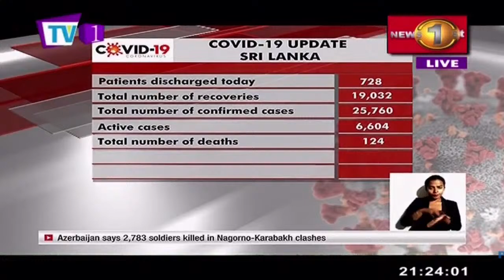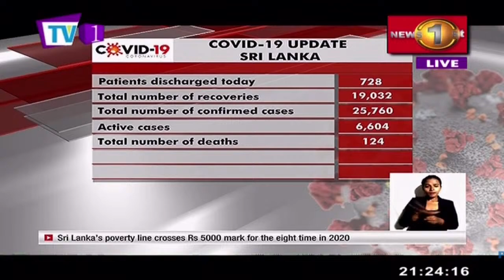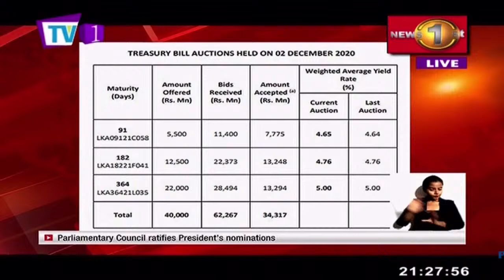News 1st: Prime Time English News - 9 PM | (03-12-2020)